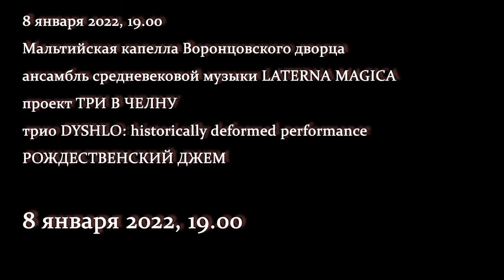Laterna Magica - Christmas Jam promo 2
Анонс концерта!
РОЖДЕСТВЕНСКИЙ ДЖЕМ
Концерт состоится 8 января 2022, начало в19.00
Санкт-Петербург,
Мальтийская капелла Воронцовского дворца.
Трио Dyshlo: historically disinformed music
Николай Рубанов (саксофоны, бас-кларнет, мянкере)
Дмитрий Тыквин (препарированное кото, колесная лира, сякухати)
Ольга Комок (вокал, органетто, колесная лира, псалтериум)
Ансамбль средневековой музыки Laterna Magica
при участии Наталии Вергей (сопрано)
Екатерина Бонфельд (вокал, средневековые флейты)
Александр Горбунов (вокал, гиттерн, фидель)
Андрес Измайлов (вокал, романская арфа)
Ольга Комок
Проект «Три в челну»
Наталья Мосягина (древнерусское пение)
Наталия Вергей (вокал, колесная лира)
Ольга Комок